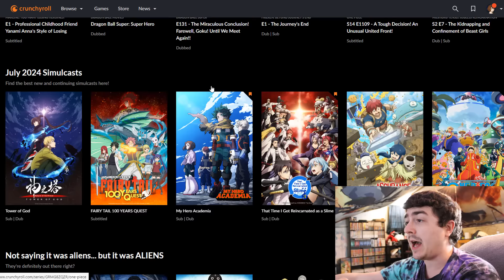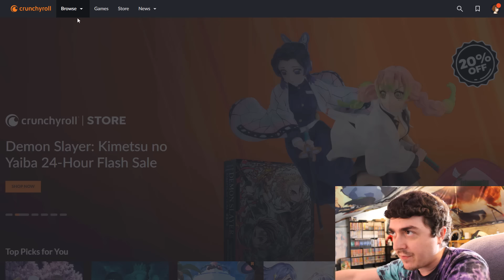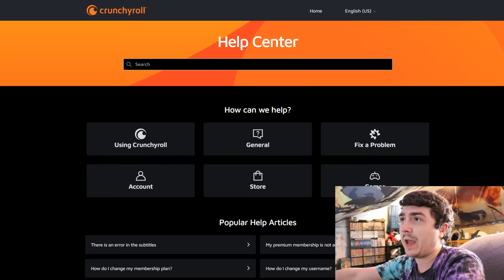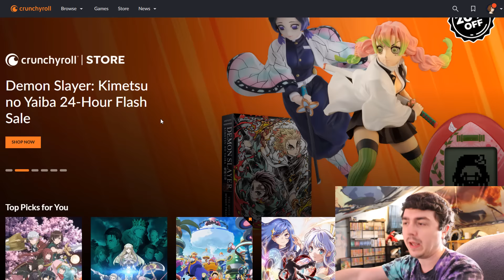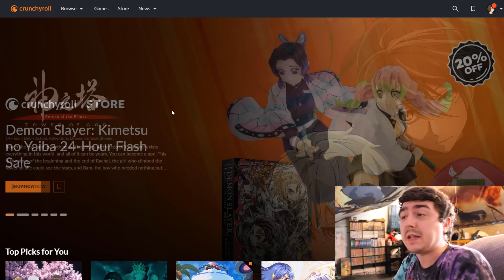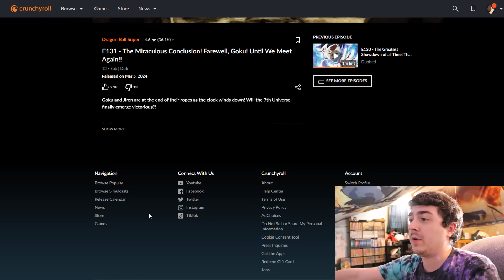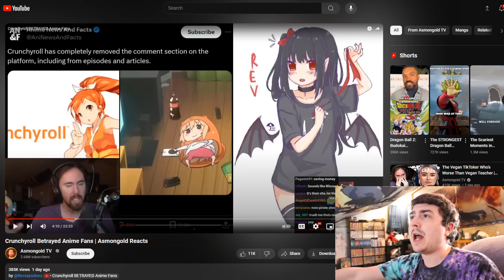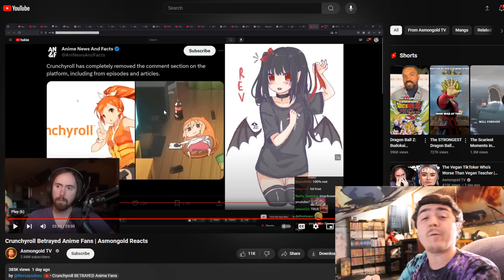Crunchyroll Betrayed Anime Fans AGAIN